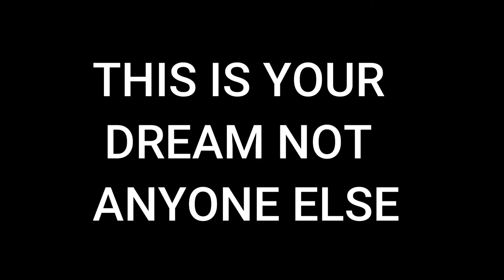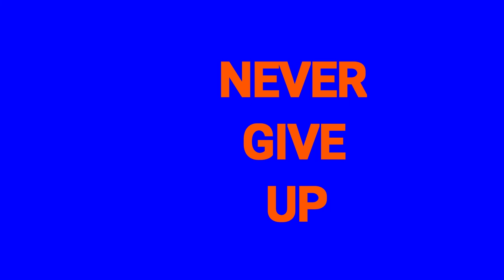MOTIVATIONAL MONDAY (THE STEEL ONE)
Motivational Monday is about bringing other YouTubers to talk about there life story a story that can help others